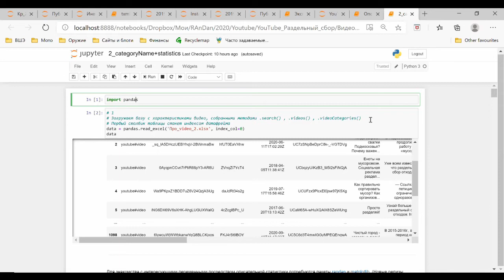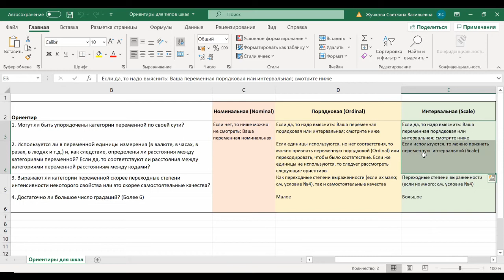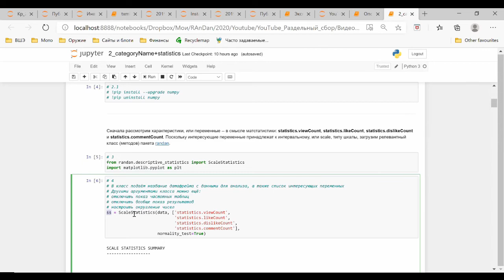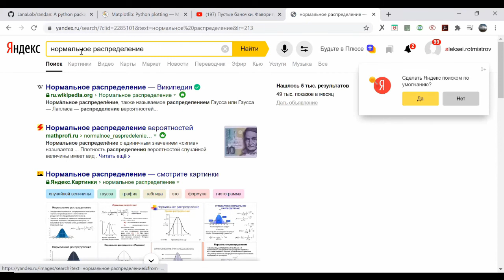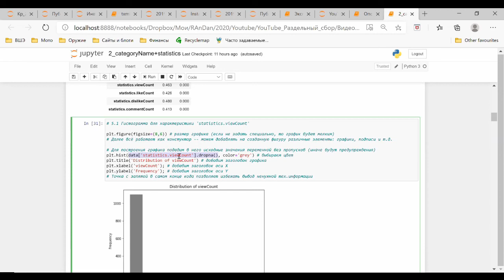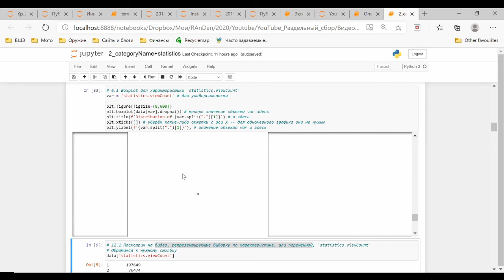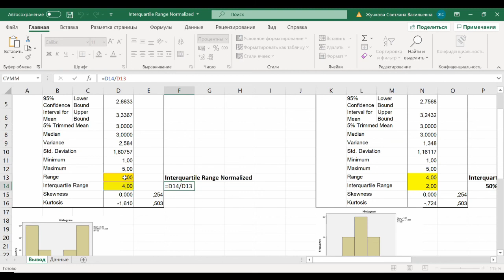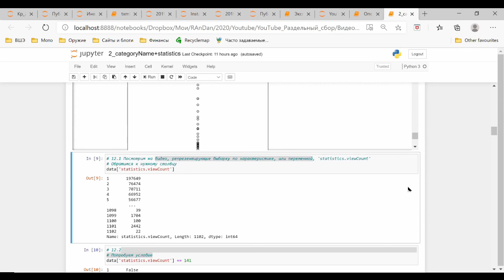Раздельный сбор 12 Описательная статистика интервальных переменных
0:00 Знакомство с переменными (характеристиками выгруженных видео). Понадобится файл с выгруженными ранее методом videos характеристиками видео.
1:10 Для знакомства применяются методы описательной статистики. Они содержатся в двух пакетах. Пакет randan для анализа данных в социальных и гуманитарных науках . Пакет matplotlib для графического представления статистической информации
2:05 Решение технической проблемы: не работал пакет, удаление и переустановка.
4:00 Интервальные (количественные, scale) переменные – как их отличить от номинальных и порядковых?
4:45 Ориентиры для определения типа шкалы переменной . Упорядочение, категории, единицы измерения и коды.
8:50 Можно импортировать весь пакет, а можно – отдельный класс (группу методов).
10:10 Как в подсказке Jupyter Notebook найти нужный класс методов для импортирования?
12:05 Класс методов ScaleStatistics – для описательной статистики интервальных переменных.
13:35 Интерпретация описательной статистики интервальных переменных: репрезентирующие значения и насколько им можно доверять?
18:05 Сравнение мер неоднородности: Interquartile Range Normalized, дисперсии (стандартного отклонения), энтропийного коэффициента и коэффициента качественной вариации.
20:30 Нормальное (Гауссово) распределение.
23:35 Гистограмма hist пакета matplotlib – интерпретация.
26:15 Важно подавать в гистограмму и в графики другого вида столбцы без пропусков. Для удаления ячеек с пропусками применяется метод .dropna() пакета pandas.
27:40 Боксплот boxplot пакета matplotlib – интерпретация.
32:35 Если распределение переменной сильно смещено, то медиана лучше репрезентирует совокупность видео по этой переменной, чем среднее арифметическое.
33:35 Boxplot и Interquartile Range Normalized; иллюстрация .
Если нет возможности собирать базу видео, то можно взять её